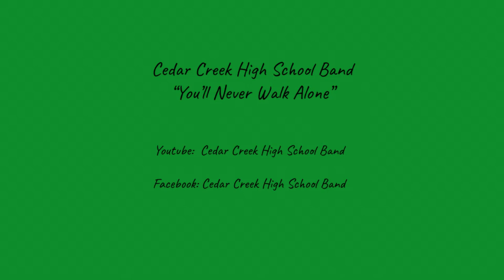Cedar Creek High School Band-English Folk Song Suite movement 3, Ralph Vaughan Williams